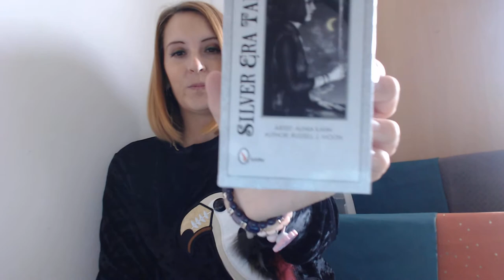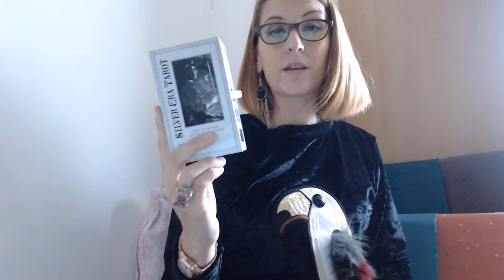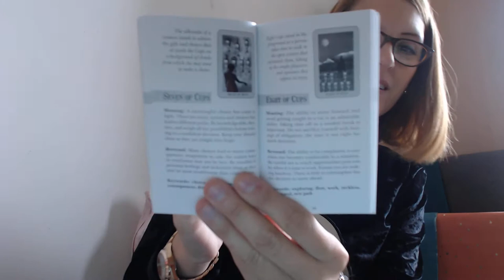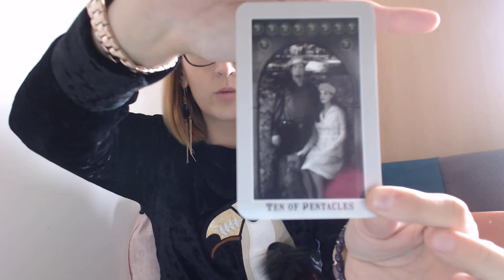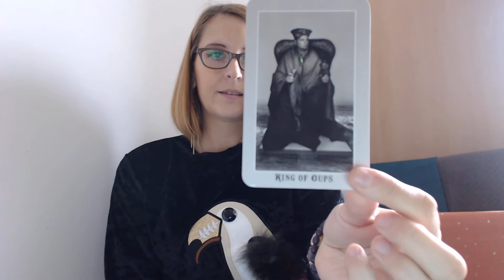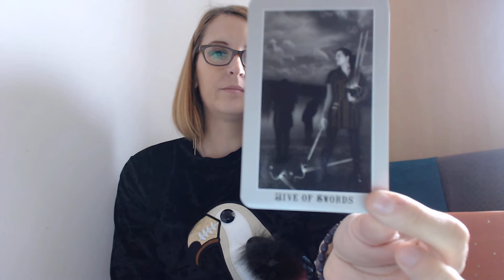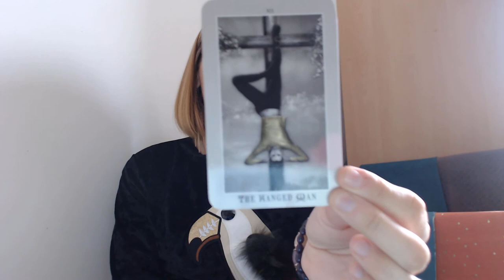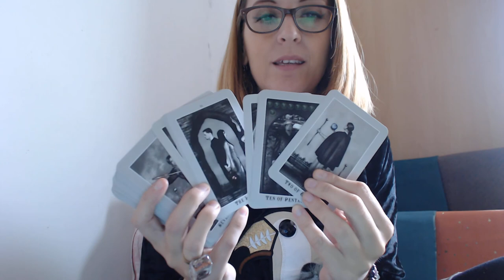342 REVIEW SILVER ERA TAROT de Russell Moon et Aunia Kahn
Clone du Rider- Waite, mais unique en son genre!
Avec sa touche de couleur sur chaque carte, il est simple mais beau!Facile à l'intuition, cartes glossy...A vous de vous faire une idée!
Magnifique journée!
Steph